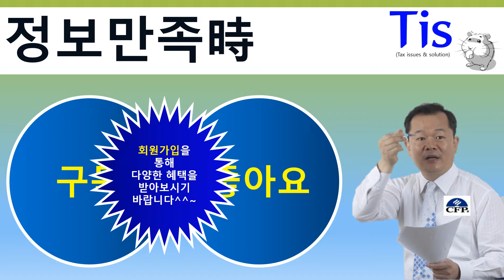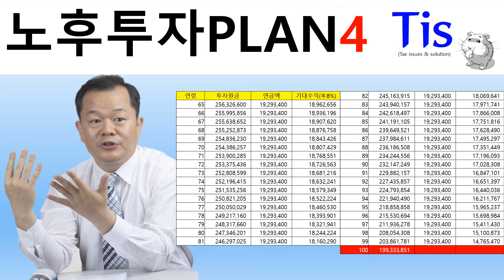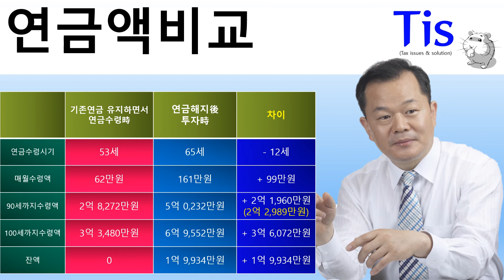어떤 연금을 반드시 해지해야 하나?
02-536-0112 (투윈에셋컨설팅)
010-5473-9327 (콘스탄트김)